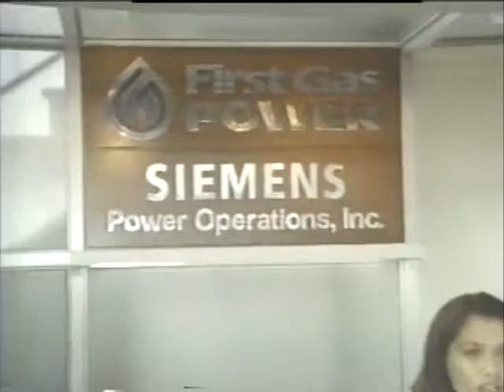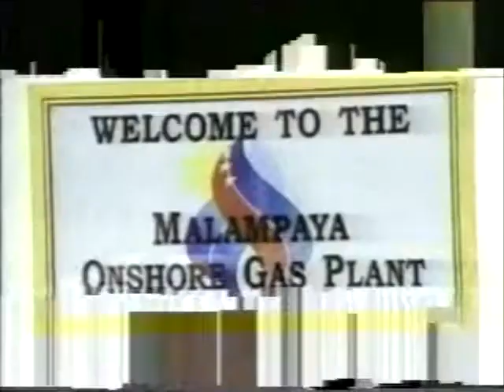STRAIGHT TALK WITH GOV. DODO MANDANAS